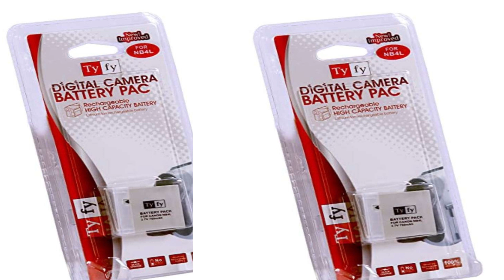TYFY DIGITAL CAMERA BATTERY NB4L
CAMERA  BATTERY  NB4L
CLASSIC ELECTRONIC
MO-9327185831